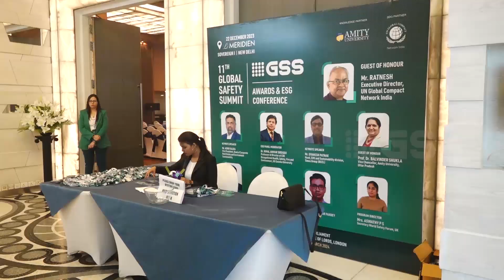OHS Award - , GANDHAMARDAN IRON ORE MINES, BLOCK-B on winning Environment Award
Congratulations!!! Odisha Mining Corporation Ltd, GANDHAMARDAN IRON ORE MINES, BLOCK-B on winning Environment Award (Large Enterprises - Mining Sector) Odisha
GSS Awards are internationally recognized as a symbol of excellence in EHS, CSR and ESG stewardship. Winning this prestigious award would not only validate the organizations’ ongoing efforts but also provide an invaluable platform to highlight their achievements, share best practices, and forge stronger collaborations with organizations sharing the commitment to sustainability.
11th GSS Powered by World Safety Forum, UK, SDGs Partner UN Global Compact Network India & Amity University Knowledge Partner